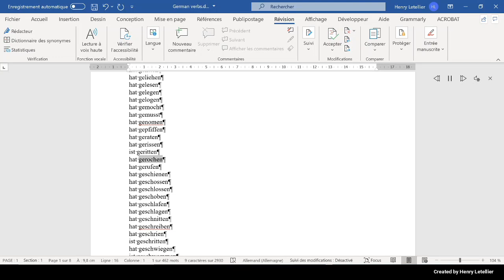hat gerufen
This is the Microsoft Hedda voice that is reading the word hat gerufen